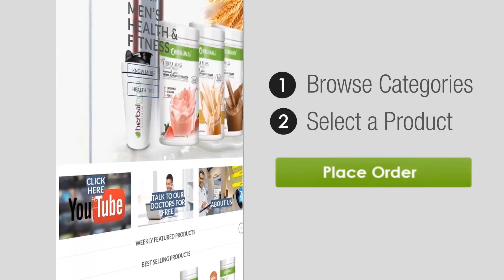📞 📞 Muscular strength of 100 men, 4 wives' Krdoge calming / Premature Ejaculation Treatment